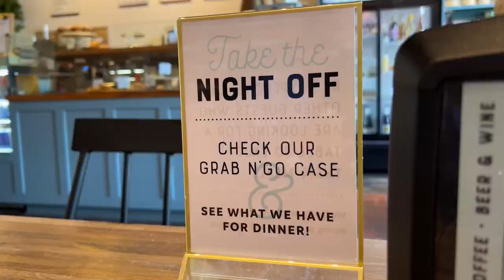Jacksonville's Historic Springfield Neighborhood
Springfield is the oldest neighborhood in Jacksonville, Florida and has been making a comeback with new businesses and old homes being refurbished.